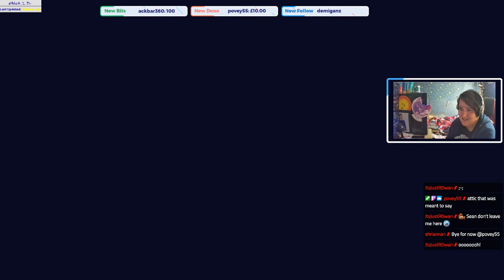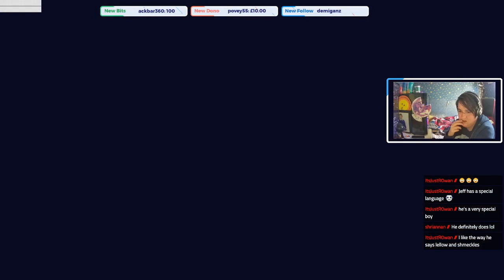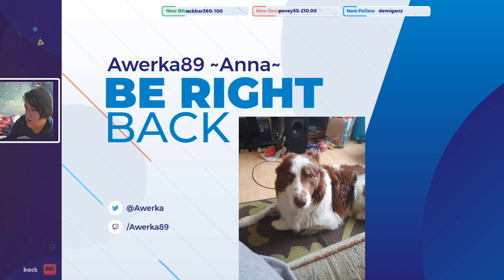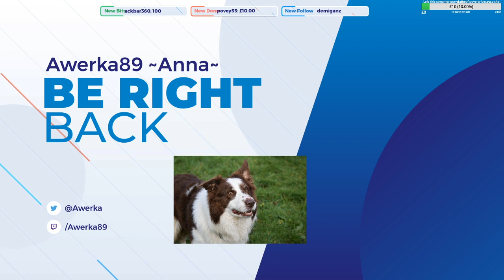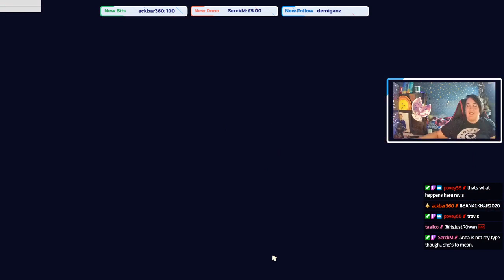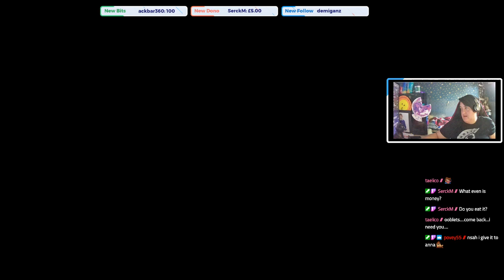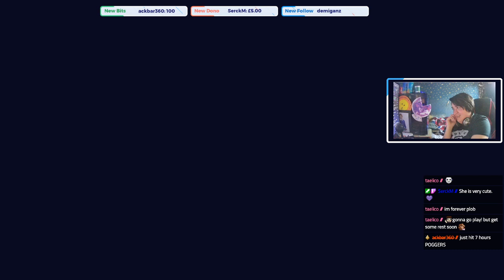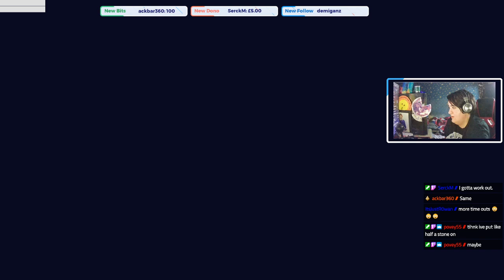Ooblets Part 3 ~We might love this game :) ~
Ooblets have taken over our lives, we are schmoovin' and making new friends all the time...